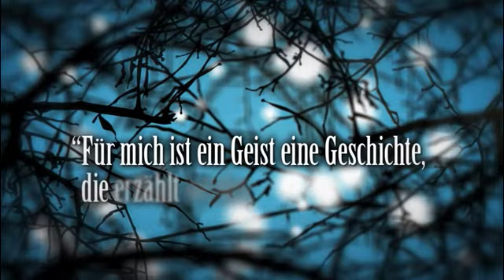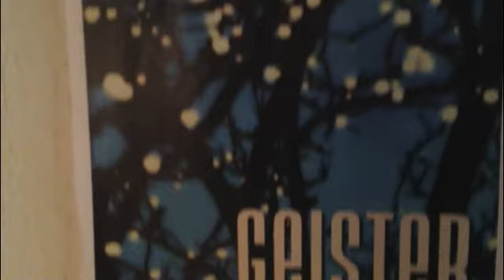Marie Pohl, Geisterreise - »Für mich ist ein Geist eine Geschichte, die erzählt werden will.«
Durch Kuba fährt Marie Pohl der Liebe wegen. Aber am Ende der Reise steht das unheimliche Ritual einer Santería-Priesterin -- erscheint da wirklich ein Geist? Danach lassen die höheren Wesen Marie nicht mehr los. Sie reist nach Bali, wo die stärksten Hexer leben sollen, um »sehen zu lernen«, und nach Irland, um ein verfluchtes Haus zu hüten. In Ghana führt sie der berühmteste Fetischpriester des Landes in den Wald, wo seine Zwerge leben, in Mexiko verbringt sie eine Nacht auf einem Vulkangipfel, in Deutschland interviewed sie den Zauberer mit den stärksten Kräften und in New York begleitet sie ein Team von ehrenamtlichen Geisterjägern.
Ausgestattet mit einer erstaunlichen Sensibilität und Erlebnisbereitschaft, bewegt sie sich auf ihren Reisen wie durch Träume. Sie überschreitet Grenzen, begegnet Gefahren und in Momenten höchster Intensität immer wieder sich selbst. Es ist die atemberaubende Reise einer jungen Frau, die das Jenseits sucht und das Diesseits findet: alle Schrecken und Schönheiten dieser Welt.

»Geister sind scheue Wesen. Sie sollen mich rufen. Ich werde dorthin fahren, wo man mich einlädt. Mein Reisebüro soll von Geisterhand geführt sein.« Marie Pohl